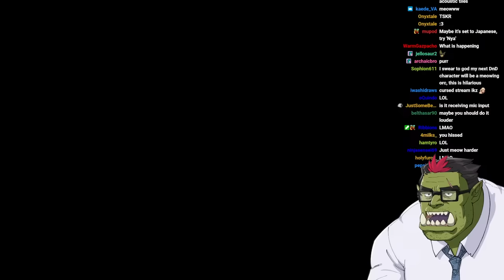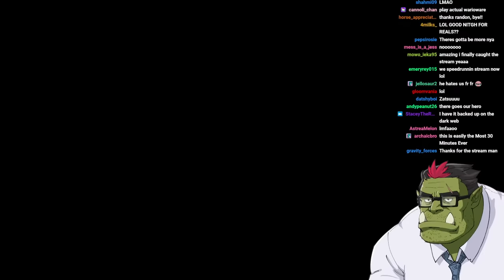Discord kitten training arc